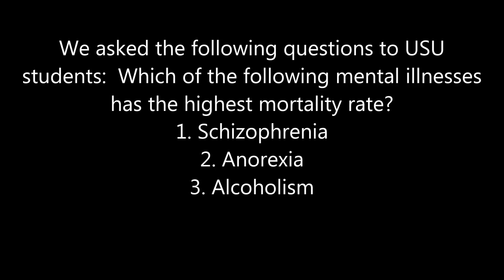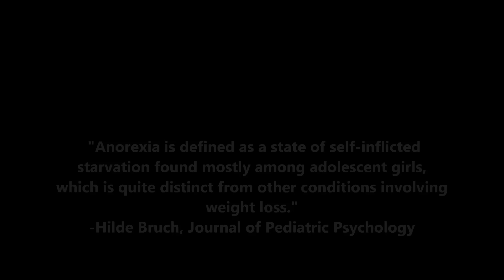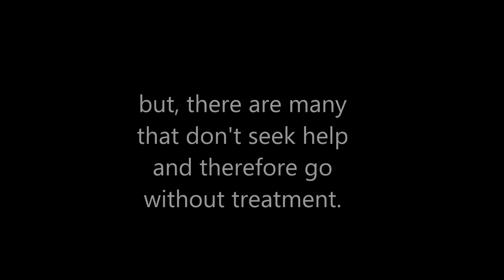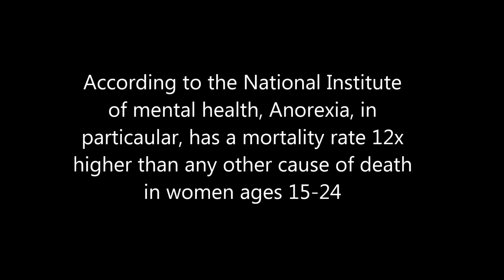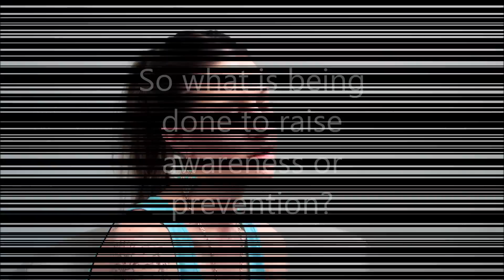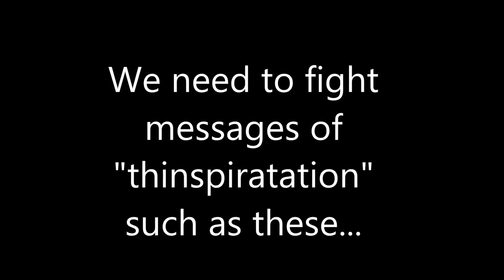Anorexia Nervosa SOC 1020